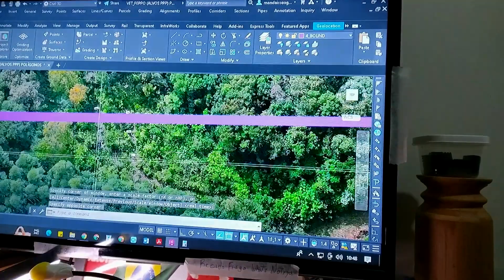Compramos um SÍTIO e AGORA? (Tem muito + aqui no canal para lhe orientar) da compra à burocracia.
E para acompanhar mais do andamento sobre a área de Filipe Santarini siga o link abaixo
Sou Topógrafo desde 2016 e oriento clientes no canal sobre informações bastante relevantes para ajudar você que comprou imóvel seja Urbano ou Rural com as questões de documentações.